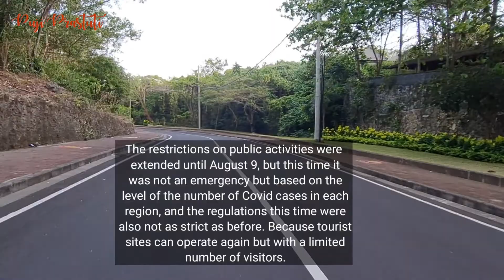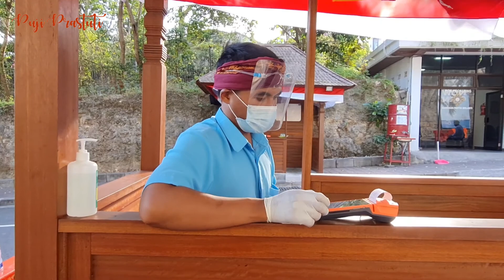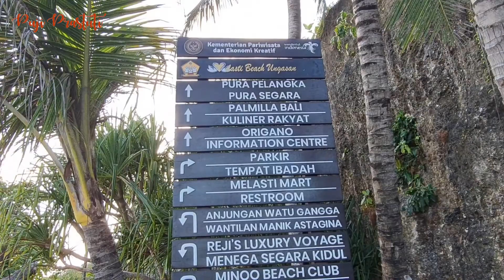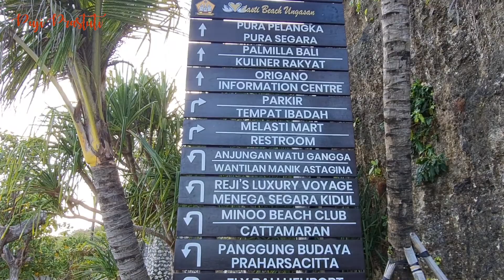Visit Melasti Beach Ungasan Bali | PPKM Level 4 | 5 August 2021 | Current Situation